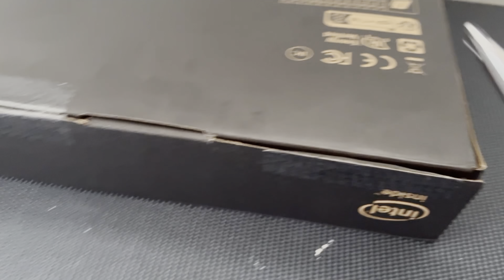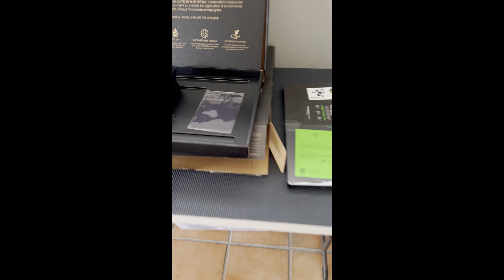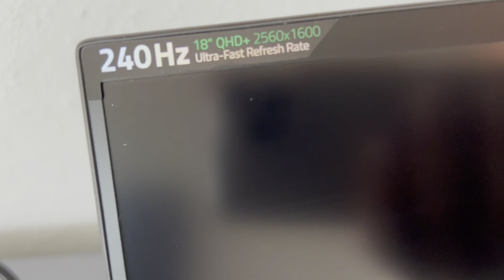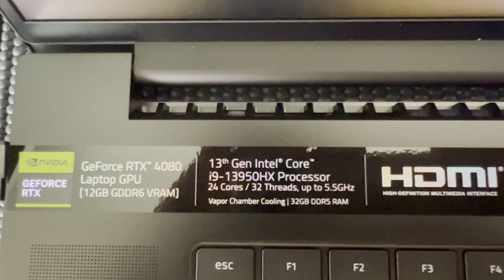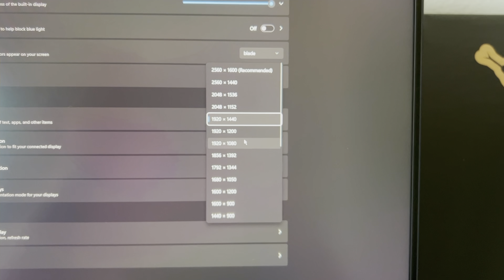Razer blade 18 RTX 4090 is amazing!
Razer blade 18 , 2023!!   RTX4080, Inter i9 , 24 cores , 32RAM.Unboxing and análisis.  The best 2023 gaming laptop??!